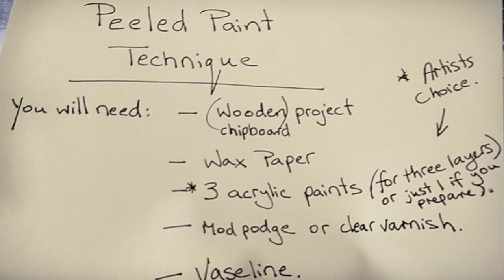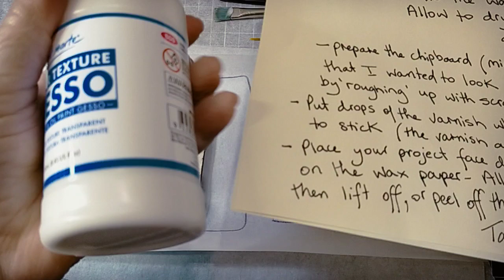Peeled Paint Effect, How to age a garden gate for your journal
I wanted to add a garden gate (as your do) LOL, to my current journal, but my little balsa wood gate was looking far too new for my old country garden picture, so I decided to make it look old, complete with chipped paint.

I followed a tutorial by Jeff Reiten who is a master at doing various faux techniques suitable for many applications. This was such a great tutorial and so easy to follow.

The tools you will need are: 2 or 3 different acrylic paints, vaseline, paint brushes, wax paper and varnish/gel matte medium.

This is not suitable for children.